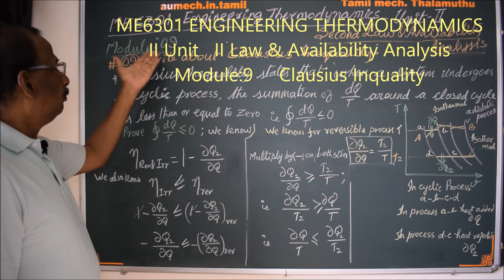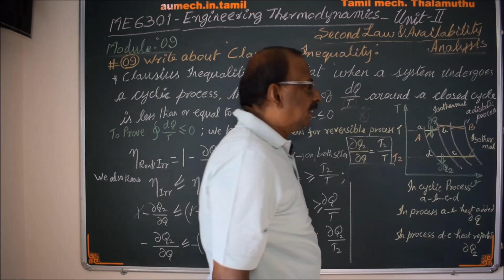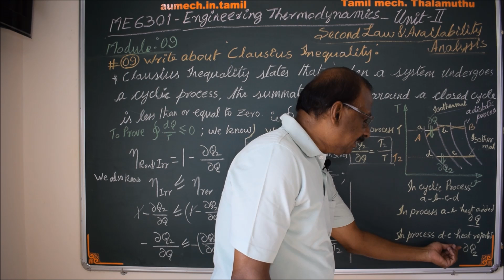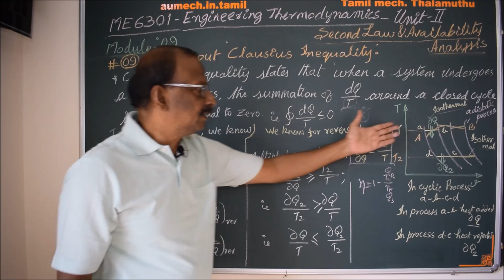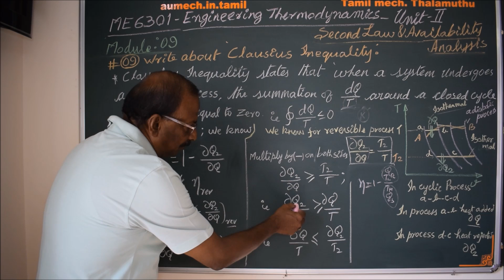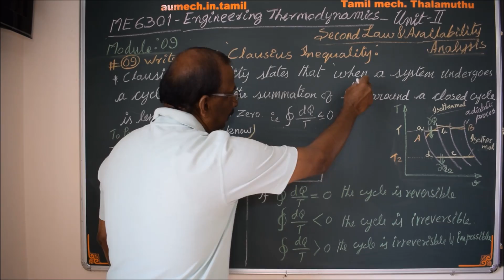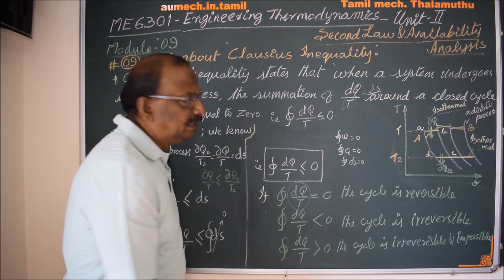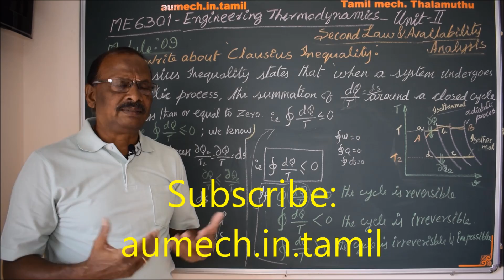Clausius Inequality - M09 - Engineering Thermodynamics in Tamil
I hereby explain the concept of Clausius Inequality in Tamil. It is a very important concept to describe a thermal process.